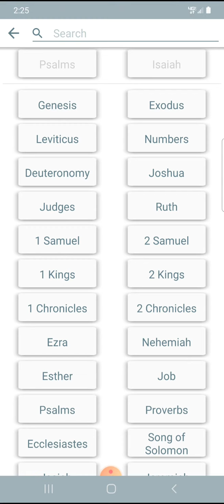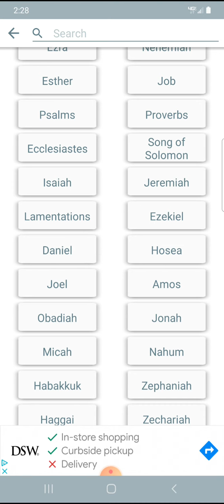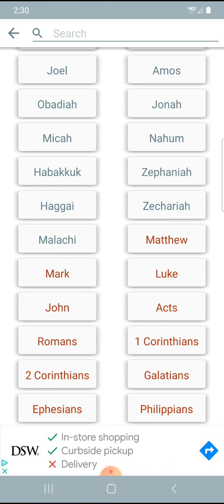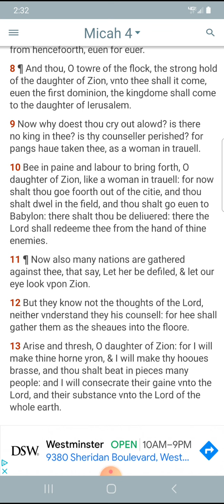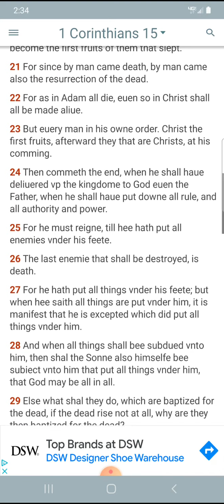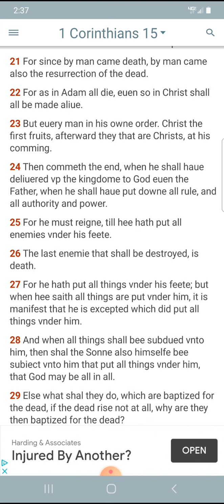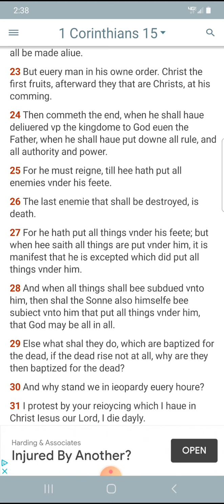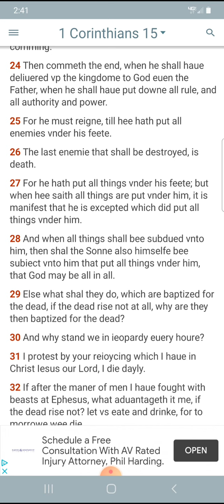Crossroads - "Why do we die?"